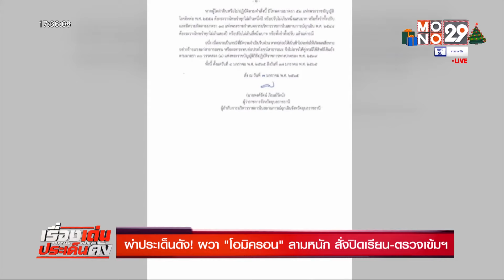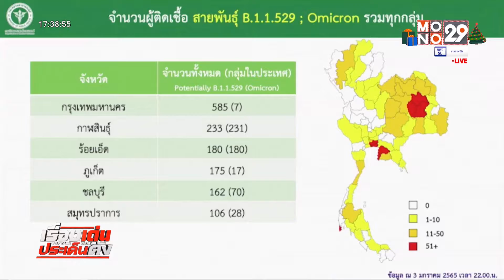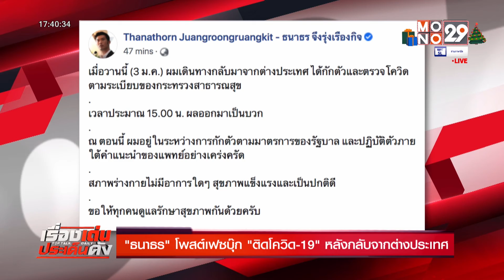ผวา! "โอมิครอน" ลามหนัก สั่งปิดเรียน-ตรวจเข้มฯ | เรื่องเด่นประเด็นดัง TopTalk | 4 ม.ค. 65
ผ่าประเด็นดังวันนี้   หลังเทศกาลปีใหม่ หลายจังหวัด ผวาหนักกับแนวโน้มของโควิด "โอมิครอน"   โดยเฉพาะที่จังหวัดอุบลราชธานี ถึงขั้น สั่งปิดเรียน สวนสาธารณะ ตรวจคัดกรองเข้มฯ ทำงานวันแรก